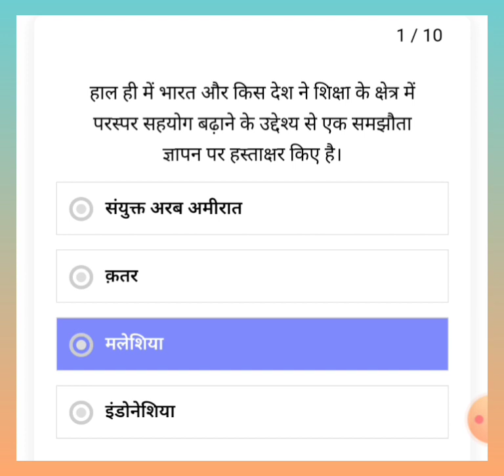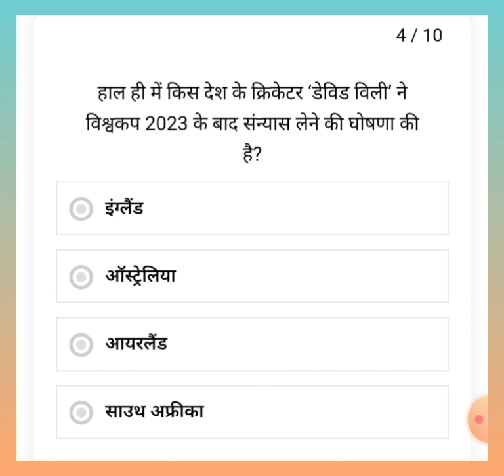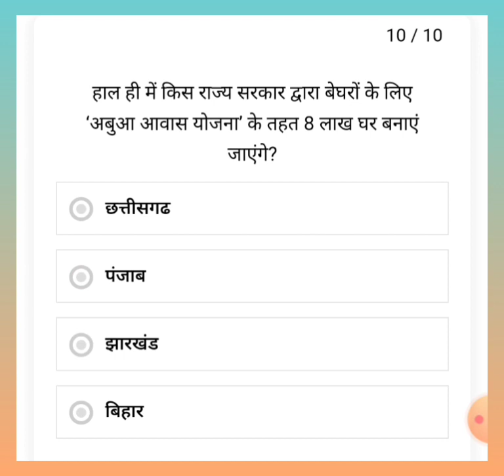BPSC TEACHER_2.0✌🤞Daily#Current_Affairs#Importantcurrentaffairs#UPSC#Utkarshclassesjodhpur#education